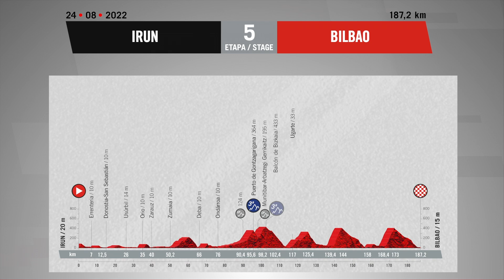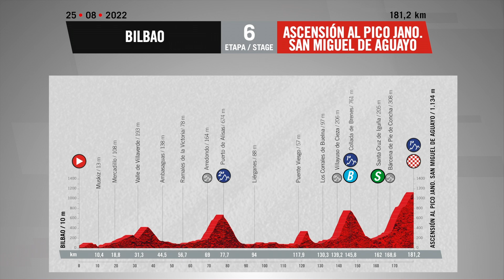Riders Battle It Out In Bilbao | Vuelta A España 2022 Stage 5 Highlights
Another day in the Basque Country, and today's stage 5 route is a little hillier than yesterday. On paper, it looks like a mini Clásica San Sebastián and so should suit the puncheurs and climbers who often excel in that race. Will it be a day for the breakaway or will some of the GC contenders see this stage as an early opportunity to make inroads on their key rivals?